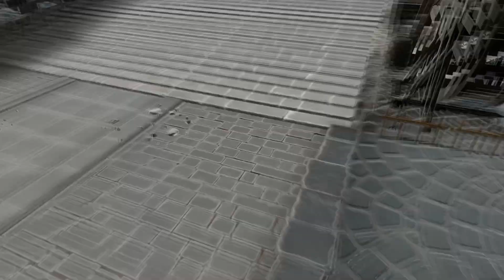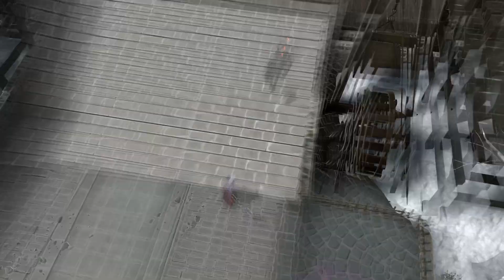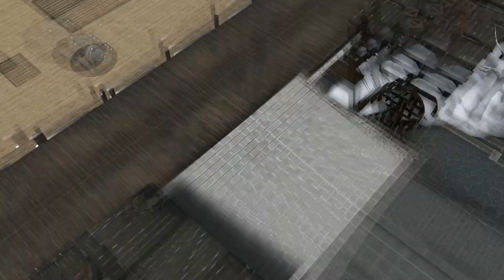Chapter 19 - The Dead Town (No Commentary) | Fire Emblem Engage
Fire Emblem Engage Chapter 19, The Dead Town.
Japanese audio, no commentary.

In a war against the Fell Dragon, four kingdoms worked together with heroes from other worlds to seal away this great evil. One-thousand years later, this seal has weakened and the Fell Dragon is about to reawaken. As a Divine Dragon, use rich strategies and robust customization to meet your destiny—to collect Emblem Rings and bring peace back to the Continent of Elyos.

Team up with iconic heroes from past Fire Emblem games

Summon valiant heroes like Marth and Celica with the power of Emblem Rings and add their power to yours in this brand-new Fire Emblem story. Aside from merging appearances, Engaging lets you inherit weapons, skills, and more from these battle-tested legends. The turn-based, tactical battle system returns with a fresh cast of characters you can customize and Engage to carefully craft your strategy.